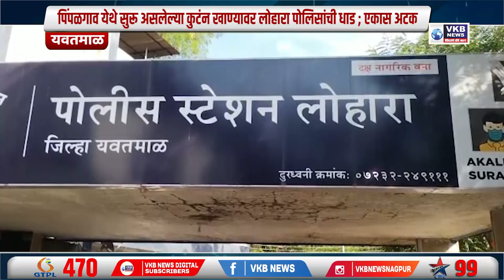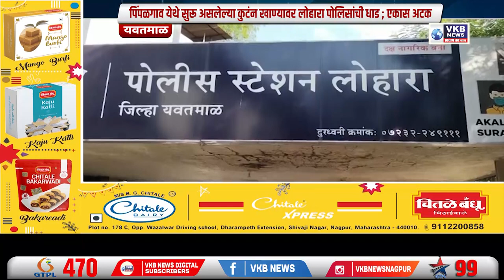पिंपळगाव येथे सुरू असलेल्या कुंटन खाण्यावर लोहारा पोलिसांची धाड ; एकास अटक